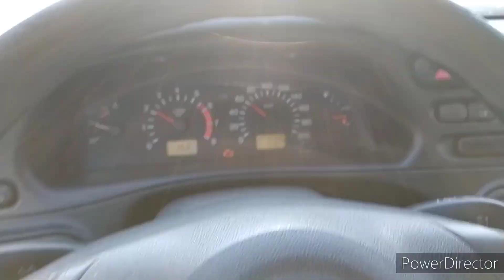МУКБАНГ 🍽️ VLOG ☕ Проспал на Работу 😭 Напряжное Утро#mukbang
Помощь на мукбанг 😉А я передам от Вас привет 👍
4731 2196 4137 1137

Смотрите другие мои видео на канале 👍

Обжор Овсянка с Фруктами

ВЕЧЕРНИЙ СЕМЕЙНЫЙ ДОЖОР

Обжор Вкусных Домашних Котлет